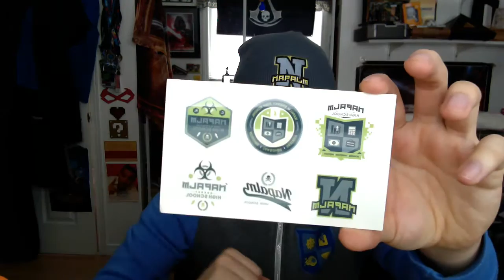VGHS "Napalm Energy High School Special Edition Crate" Unboxing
Special Edition Loot Crate from the VGHS Season 3 IndieGoGo Campaign!

If you want a crate full of awesome loot sign up to Loot Crate